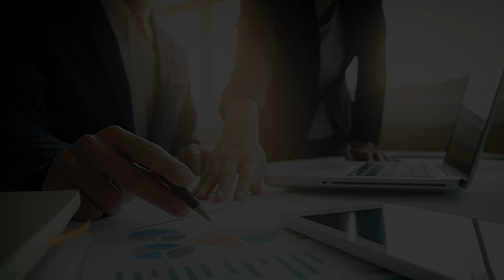Remote Workforce Solutions: Spotlight on 8x8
Mark Morgan, President of Intelisys, sits down with 8x8's SVP, Global Channels, John Delozier, to discuss how 8x8 is helping partners conduct business in this remote environment.